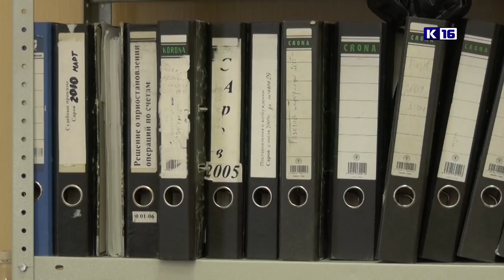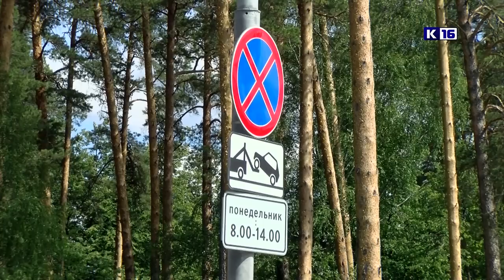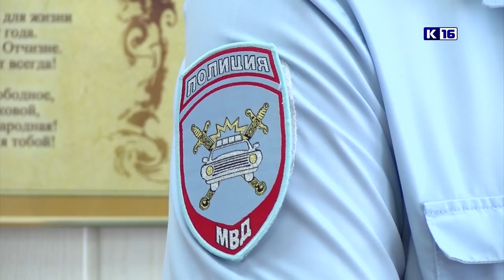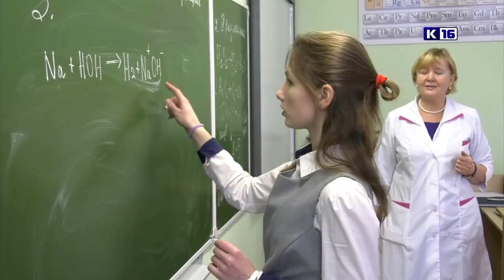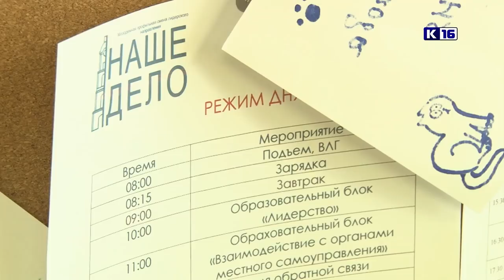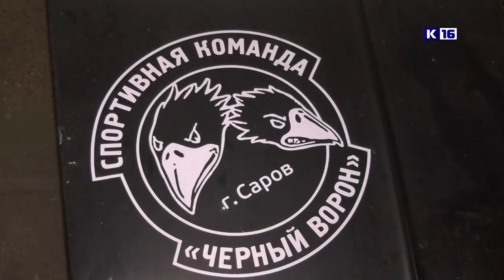Новости Сарова 08.07.2019